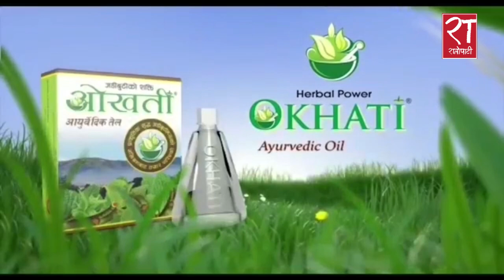विद्युत् प्राधिकरणमा कुलमानको 'कमब्याक'